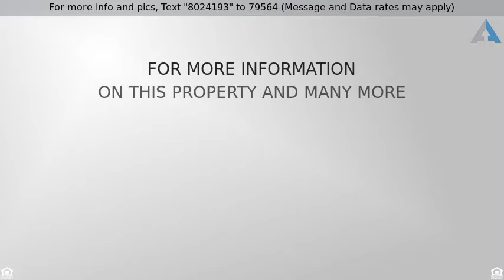Priced at $380,000 - 706 MONARCH RIDGE ROAD, FREDERICK, MD 21703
Detached - FREDERICK, MD

Gorgeous brick colonial style home in Frederick!  Fenced back yard with large deck and patio, great for entertaining friends and family.  Hardwood floors, SS appliances, gas range, granite counters, gas fireplace, you name it, this home has it!  4 bedrooms, 3.5 baths along with a possible room to use as a 5th bedroom in basement.  Large rec room in basement and tons of storage space.